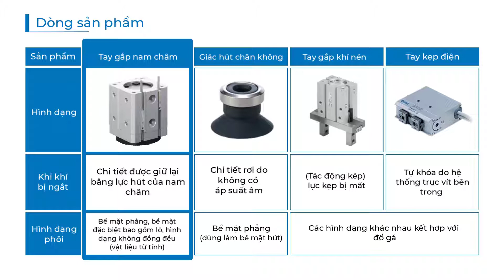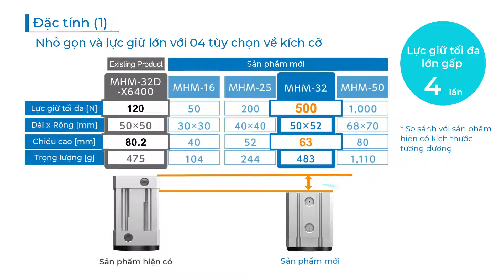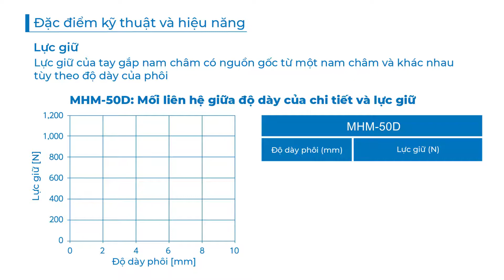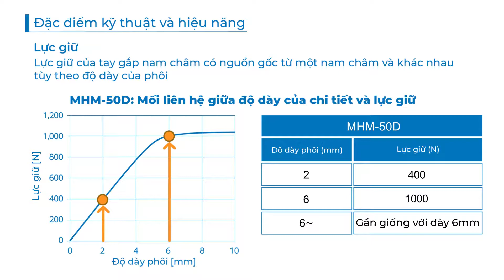[SMC VN] Tay gắp nam châm dòng MHM (MỚI)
Với thiết kế mới, tay kẹp nam châm MHM cho phép hút (giữ) chi tiết gia công bằng lực từ của nam châm. Điều này cho phép thiết bị hoạt động tối ưu trong các ứng dụng hút (giữ) các chi tiết kim loại (vật liệu từ tính) có bề mặt đặc biệt bao gồm lỗ và hình dạng không đồng đều.

Bên cạnh đó thiết bị có khả năng giữ vật khi khí bị ngắt, đây là nhược điểm mà các dòng sản phẩm tay gắp khí nén & giác hút chân không đang gặp phải.